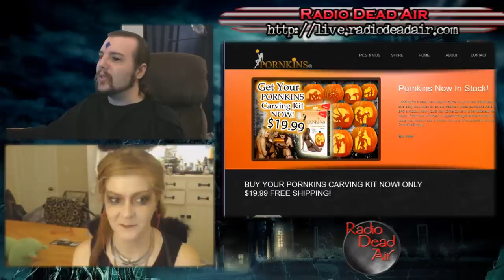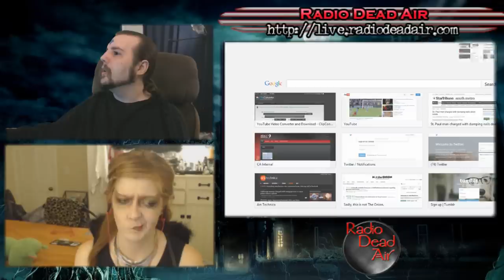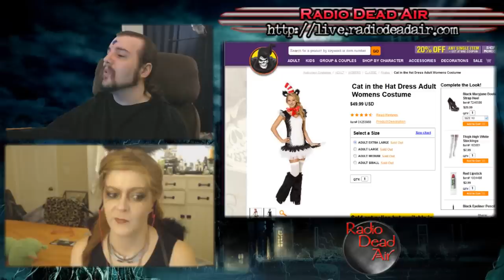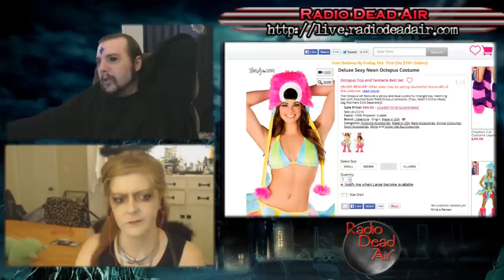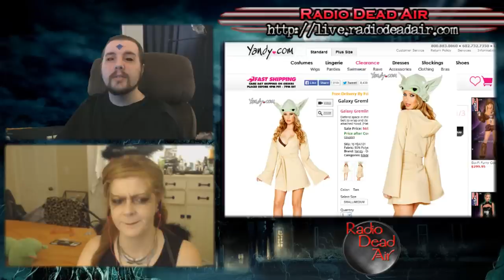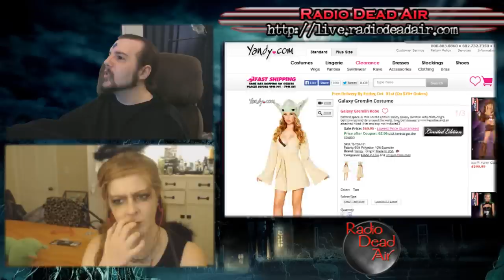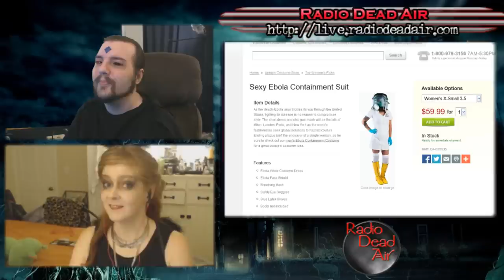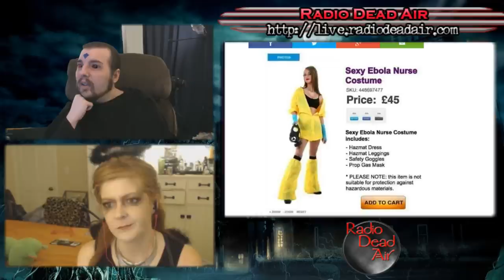Hookerween 2014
Space Guy and Fallen Tara take a look at the best of the worst in this year's "sexy" costumes ...